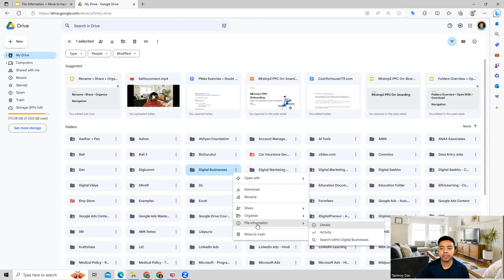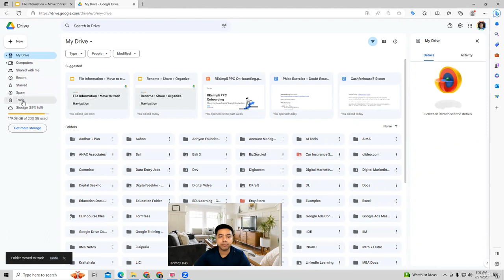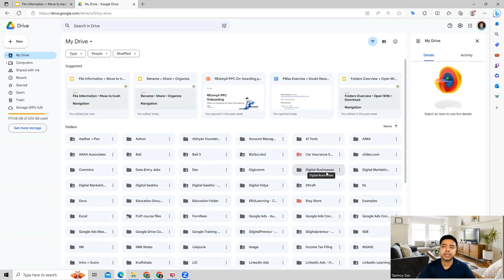Lecture 11 File Information + Move to Trash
In this informative lecture, we dive into the essential topic of File Information and learn how to effectively manage our files by moving them to the trash. Whether you're a beginner or an experienced computer user, understanding file information is crucial for efficient file organization and retrieval.

We start by exploring the different types of file information, such as file size, file type, and file creation/modification dates. By understanding these details, you'll be able to quickly locate specific files and keep track of their changes over time.

Next, we delve into the concept of moving files to the trash. We discuss why it's important to move files to the trash instead of permanently deleting them, as well as how to retrieve files from the trash if needed. This knowledge is especially valuable in preventing accidental file loss and ensuring the safety of your important documents.

Throughout the lecture, we provide step-by-step demonstrations and practical tips to help you effectively manage your files and optimize your computer's storage space. By the end, you'll have a solid understanding of file information and the ability to confidently move files to the trash without fear of losing them.

Whether you're a student, professional, or simply someone who wants to enhance their computer skills, this lecture is a must-watch. Join us now and take control of your files like never before!